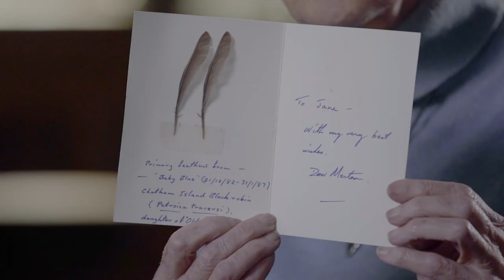Meet Dr. Jane: What Is One of Your Favorite Symbols of Hope?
Discover the inspiring beliefs and profound insights of the 2021 Templeton Prize winner, Dr. Jane Goodall. The legendary scientist, conservationist, and activist won this year’s Prize in honor of this extraordinary career, which has been rooted in and sustained by her exceptional scientific and spiritual curiosity. Learn more about Dr Goodall’s ongoing work and legacy

Ever since Mother Teresa won the first Templeton Prize in 1973, our mission is to recognize individuals who have shed light on the deepest and most perplexing questions of the universe, and humanity’s place and purpose in it. By elevating the Prize Laureates and their unique contributions to the world, we hope to inspire and to empower people all over the world to create lives of purpose and meaning.

Francis Collins, Dame Cicely Saunders, the Dalai Lama, and the Reverend Desmond Tutu are among the many well-deserving and world-changing recipients of the Templeton Prize.